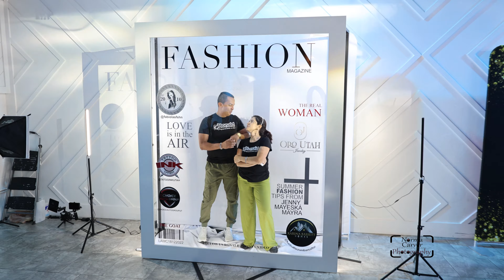Fabiola's Fashion XV